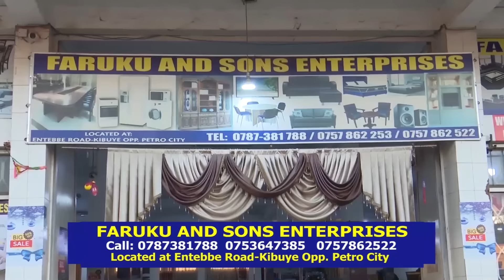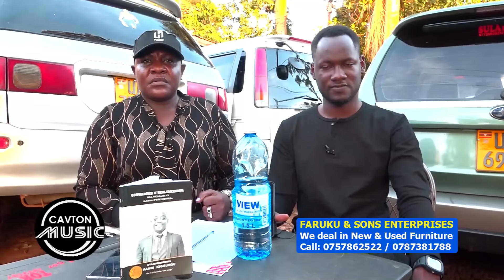Full Figure ayogedde ebitufu byeyalabye e Dubai. Enyonyi yamwewunyisiza